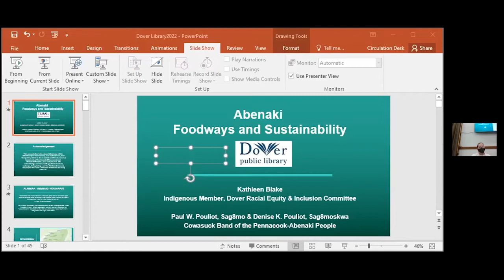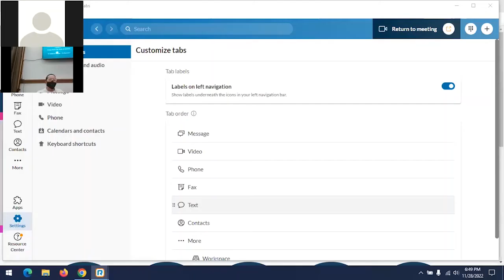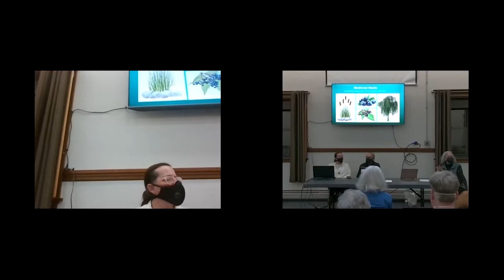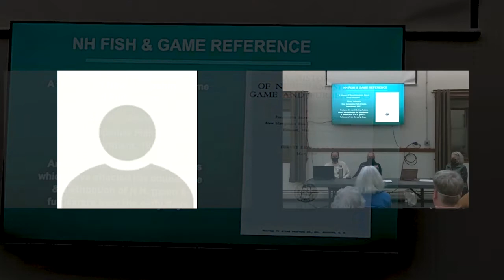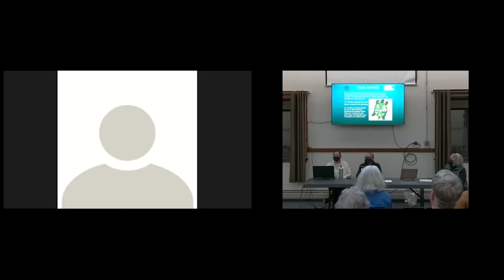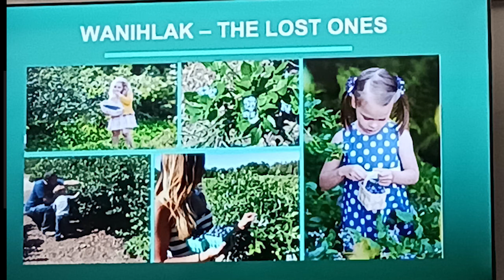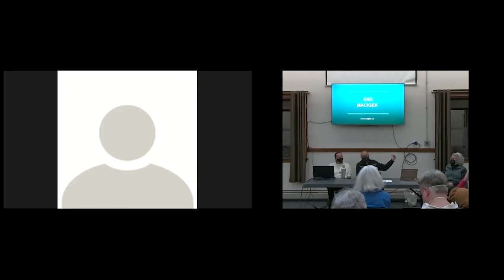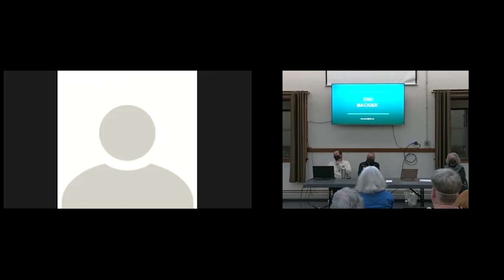Dover Public Library presents Indigenous Land Stewardship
Presenters Denise Pouliot, Kathleen Blake, and Paul Pouliot will present a short history of Indigenous foodways, and the traditional use of waterways and land along the Cochecho. The presentation will also focus on contemporary efforts being made by Indigenous groups to care for their ancestral homelands, and how attendees can support these programs.

This project was made possible with support from New Hampshire

Dover Public Library
Dover, New Hampshire
library.dover.nh.gov
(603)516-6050